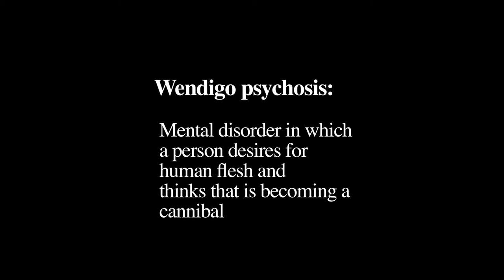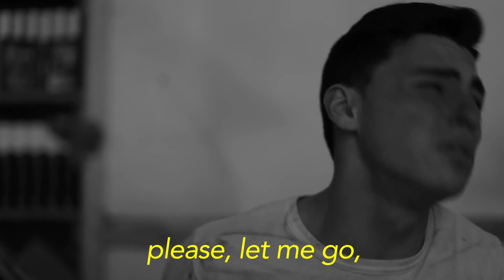Eat or be Eaten - Horror Short Film Cortometraje Chile. Colegio San Juan de las Condes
Horror Short Film. Eat or Be Eaten is an English project made by Secondary students from "Colegio San Juan de las Condes" in Santiago Chile. It was filmed in 2015

El cortometraje de horror o suspenso "Comer o ser comido" es un proyecto de Inglés realizado por los alumnos de Secundaria de "Colegio San Juan de las Condes" en Santiago de Chile. Filmado en el 2015